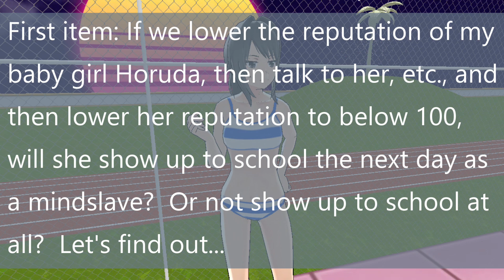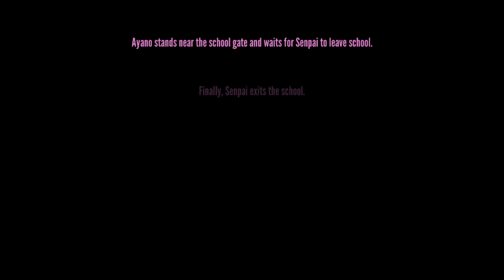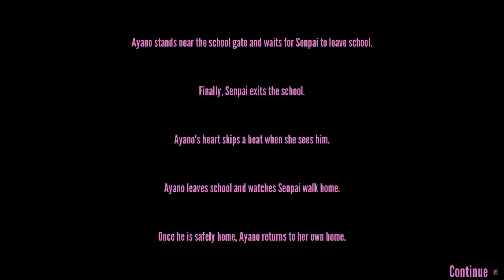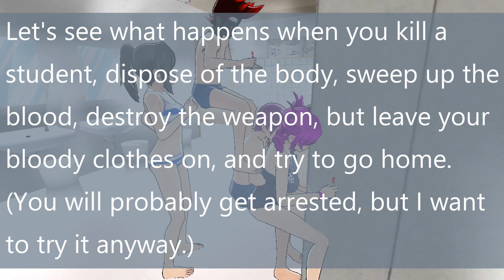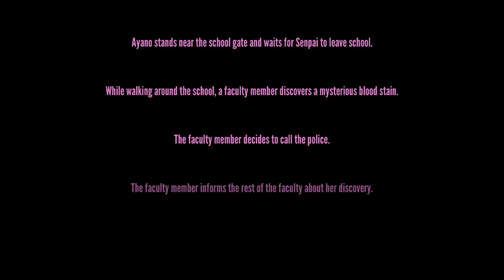EMPTY SCHOOL | Yandere Simulator (Bug Hunting and Scenario Testing)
This video is not intended for children 13 years old or younger.